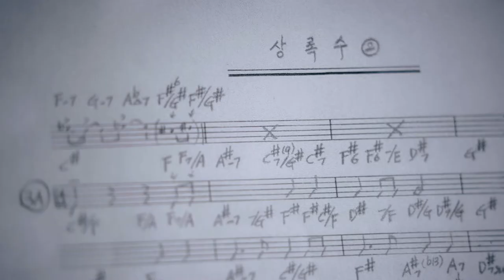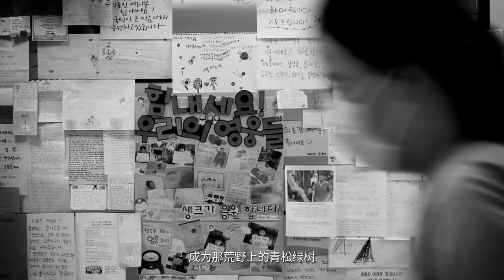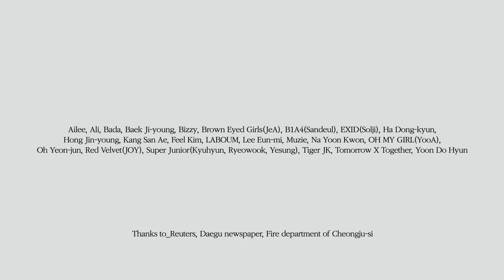다시 부르는 상록수 2020 (Chinese)